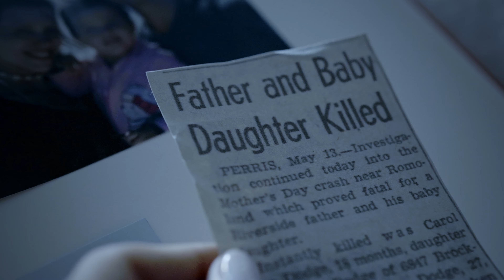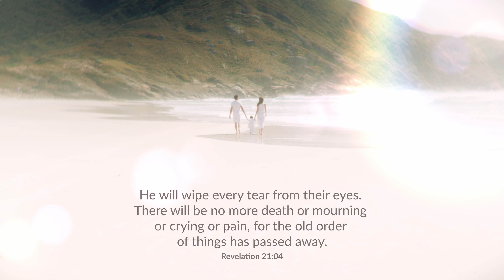CHRISTAFARI - Spirit & Bride (Official Music Video) Christian Reggae Worship 2023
Directed and edited by Benjamin Tang
Shot by Benjamin Tang, Erika Tang, and Luis Juarez
Special FX by Juan Martínez
Produced by Mark Mohr

Featuring Benjamin Tang, Erika Tang, Zoe, Tang, Diego Fontes, Avion Blackman, and Mark Mohr ￼

Additional production assistance by Austin Holloway, Luis, Juarez, Avion, Blackman, Markus Ritchie,￼ Renée Perez, Iris Spence, Ziza Mohr, Justin Nalimu, and Kawehena.

Special thanks to Hope Chapel Hermosa Beach and Alan Kisaka!

SPIRIT AND BRIDE LYRICS

Spirit and Bride to say "Come
Come Lord Jesus"
Come Lord Jesus"
Let the one who can hear say
"Come
Come Lord Jesus"
"Come
Come Lord Jesus"
Let the one who is thirsty come
Drink from the water of life
Ooh woe, woah

He will wipe away every tear
No more crying
No more pain and no more fear
No more dying
Behold I'm making all things new
Write, for these words are faithful and true, oh!

Come Lord Jesus"
Come Lord Jesus"
"Come
Come Lord Jesus"
"Come,
Come Lord Jesus"

Blessed are those who wash their robes
So they may have the right to the Tree of Life
And enter inside

Through Jesus Christ

So "Come Lord Jesus" say the Spirit and the Bride
"Yes, I am coming soon" our Messiah testifies
Blessed are those who keep the words
That are written inside of the Scroll
River of life overflow

He'll wipe away
All of these tears from our eyes
No longer will we suffer
No longer will we die
Forever reunited in the great by-and-by
So, come back Jesus
Our redemption is nigh!